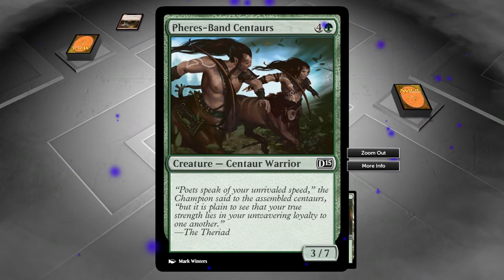Test Magic 2015 Tutorial Part2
Continued video for Magic 2015 basic tutorial